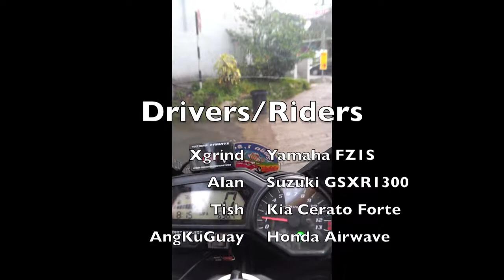Ride on Cameron Highlands 2011